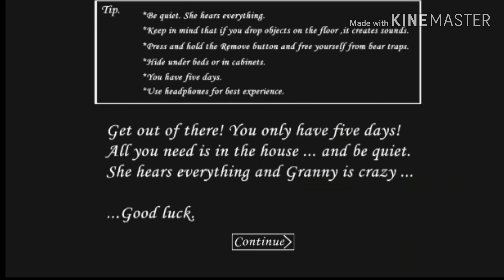Sekla mi granny😥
Užite si vydeo a dáme 8 likov?

Ďakujem že sledujete moje videjka:)
Za 1500 followerov na Ig do konca roka zaspievam v OC centre pesničku podľa vášho výberu:), a dosť pravdepodobne aj s megafónom:)

Daj like!!! Čím viac tým ma to viac baví robiť.
Sleduj ma na Instagrame!!!
Pls, zdieľaj toto video!!! Aby ma sledovalo viac ľudí čo ma poteší!!!

Novinky ;-)

- bude asi aj greenscreen
- vide v 4k kvalite
- veľké projekty

Technika:

- klávesnica - ConnectIT
- myška - Predator

Cez čo strihám videjka???

Asty 2021